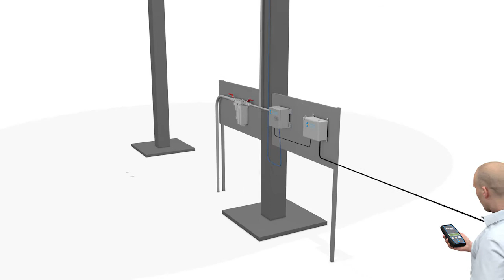Airchoc Cannon In Silos 3D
Eliminate build up with our state of the art AirChoc. Air cannons that eliminate build-ups from hardening material inside silos reducing unnecessary shut downs and keep product flowing.

STANAM INDUSTRIES Inc. - USA
Branch of STANDARD INDUSTRIE International group  :
12845 US Highway, 19 North - Clearwater, FL 33764 - USA